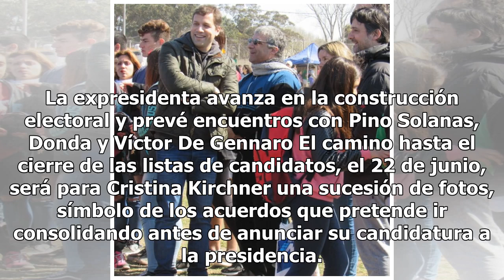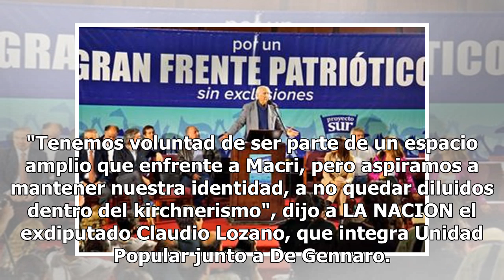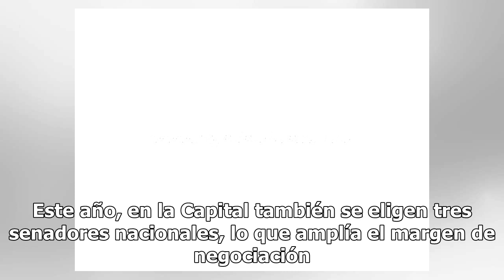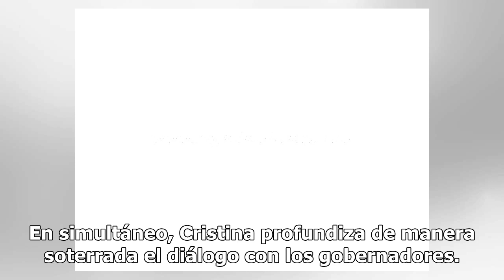Cristina avanza en su construcción electoral: busca sumar a los progresistas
La expresidenta avanza en la construcción electoral y prevé encuentros con Pino Solanas, Donda y Víctor De Gennaro El camino hasta el cierre de las listas de candidatos, el 22 de junio, será para Cristina Kirchner una sucesión de fotos, símbolo de los acuerdos que pretende ir consolidando antes de a...